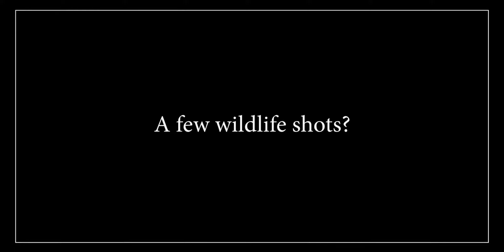Comer Calling | Shropshire Spring Time Lake Landscape Photography Timelapse | Bonus Wildlife Shots!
Here's a little timelapse I shot from Comer Woods, part of the Dudmaston Estate in Quatt, Shropshire.
Gives the impression of lovely early spring time weather, and truth be told it was a very pleasant day.

This video takes in the Brim and Wall Pools of Comer Woods.

These is even some bonus wildlife photography thrown in at the end of the video too!

All soundtracks by FoolBoyMedia, absolutely first class!
Timelapse - We Are More Than Enough
Wildlife Shots - Sky Loop
End Card - Melancholic Haze

For the Camera tech guys, my gear for this shoot:
Canon EF 16-35mm F4 L IS USM (Timelapse Sequences)
Canon EF 100-400mm F4.5-5.6 L IS II USM (Wildlife)
Canon EF 1.4x Extender III (Wildlife)
Formatt Hitech 100mm Aluminium Holder
Formatt Hitech Firecrest 3 Stop ND Filter
Formatt Hitech Firecrest Pro 3 Stop ND Graduated Filter
K&F Concepts Aluminium Tripod
Lowepro Whistler AW450

Would love your feedback, please leave any comments or questions down below.

for more landscape and wildlife photography.